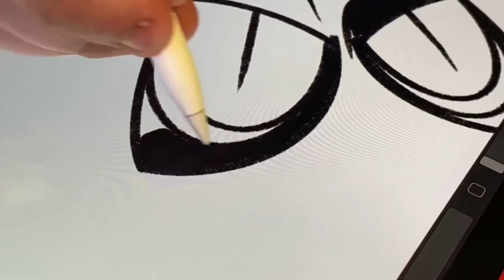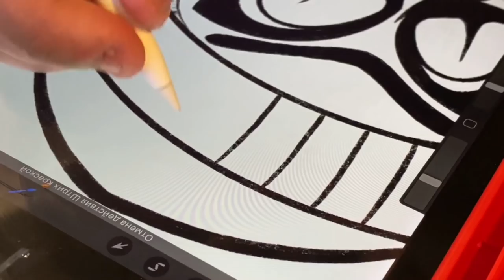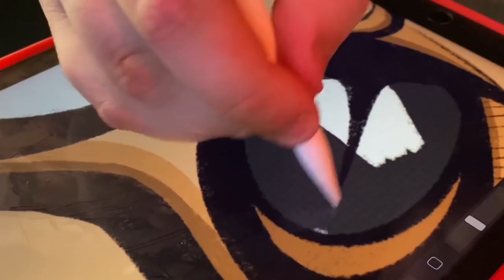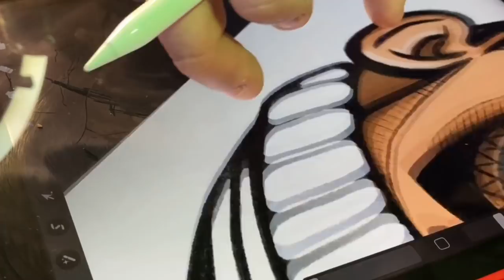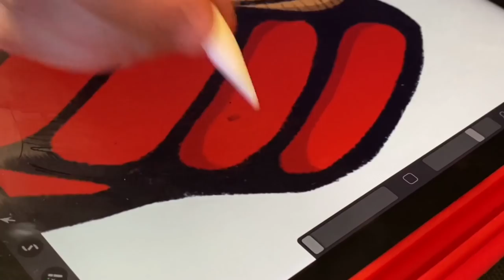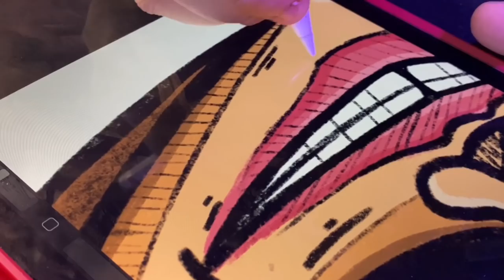Нужен ли IPAD Художнику? I Procreate и его приколы.